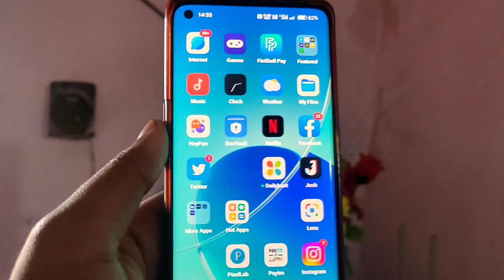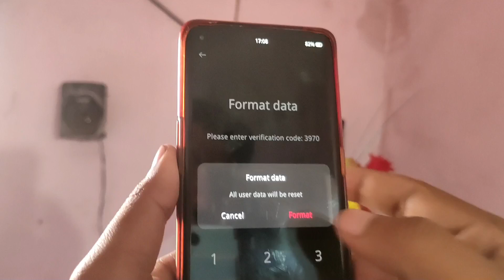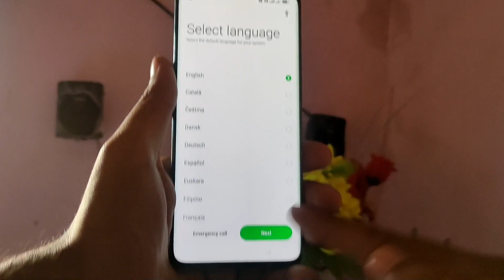Phone Lag issue when playing games | Games khelne par phone lag karta hain || How to fix ?